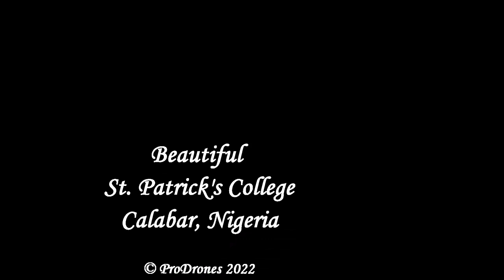My Beautiful Alma Mater - Saint Patrick's College, Calabar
In the company of my kids, we visited my  Beautiful Alma Mater - Saint Patrick's College, Calabar on the eve of 2022. It was such a pleasant experience. Enjoy the view!